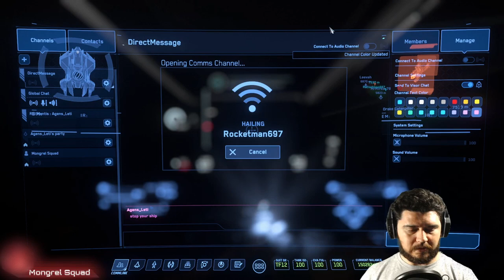Mantis pursuing a Caterpillar - Star Citizen Piracy Gameplay - 3.7.2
We try our hand at some Mantis interdiction style piracy. Whilst waiting on an Arial to Crusader line of approach, Leevah spots a Caterpillar moving scrap between CRU L1 and PO. We quickly change lines and wait for our new target...
About Me:
I have been a Star Citizen backer since 2014 and I'm the leader of Mongrel Squad. I seek out piracy gameplay and other potential emergent gameplay opportunities in the Star Citizen universe.

New to Star Citizen and looking to step off on the right foot in the verse? Use the link below to sign up for a Star Citizen account and get an extra 5,000 UEC to start with when you spend $40 or more on the pledge store!